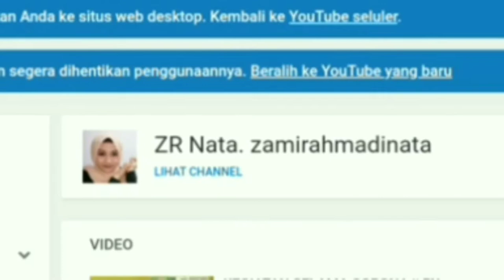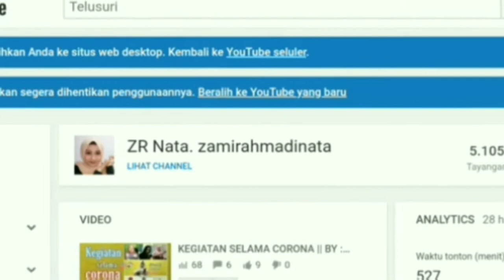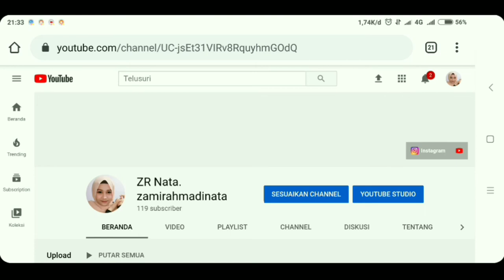CARA MUDAH MENGGANTI FOTO SAMPUL DI YOUTUBE || BY : ZR NATA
wajib diisi)

Di Vidio kali ini aku buat cara mengganti sampul YouTube semoga kalian bisa mencobanya

Jika ada pertanyaan , Ketik di colom komentar ya  ??

Dan masih banyak lagi, jangan lupa Nonton vidio-vidio aku yang lainnya ya..

Rekaman : Xiaomi 5 plus
Edit video : filmorago
Thumbnail : picart